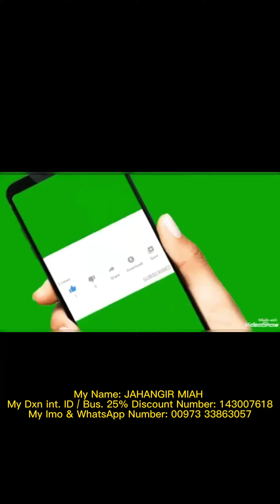আগে বুজেন তার পর ব্যবসা সুরো করেন, সফলতা আপনার জন্য…👍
সমগ্র পৃথিবীতে মানুষ যখন অর্থ উপার্জনের বিভিন্ন মাধ্যমে খুজেঁ বেড়াচ্ছে আপনি / আমি তখন বিছানায় শুয়ে শুয়ে শুধু স্বপ্ন দেখছি।
আচ্ছা স্বপ্ন দেখে কি ধনী হওয়া যায়? যায়না। সেজন্য  অবশ্যই কাজ করতে হবে।
আর তাইতো দুনিয়ার সব Celebrities তার কাজের পাশাপাশি কোন না কোন পণ্যের বিজ্ঞাপনে যুক্ত হচ্ছেন। কেন?
উত্তর একটাই বাড়তি কিছু আয় করা।
আপনি কি জানেন সেটা কোথায় থেকে আসে?
আমরা যখন আমাদের পছন্দের ব‍্যক্তির বিজ্ঞান দেখে পণ্য  গুলো কিনি তখনই তাদের পকেট ভারী হয়। কিন্তু তাতে আপনার লাভ কি?
এত নাম যশ খ‍্যাতি থাকার পরও যদি তারা অন‍্যের পণ্য নিয়ে বিজ্ঞান করতে পারে তবে আমি আমার পণ্য নিয়ে বিজ্ঞান করলে দোষ কোথায়?
 একটি আন্তর্জাতিকভাবে স্বীকৃত পাস্ত এবং 200 টি দেশ এ ব্যবসা করার সুযোগ তাও ঘরে বসে। বিস্তারিত জানতে ইনবক্স করুন অথবা হোয়াটসঅ্যাপ নাম্বার: 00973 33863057